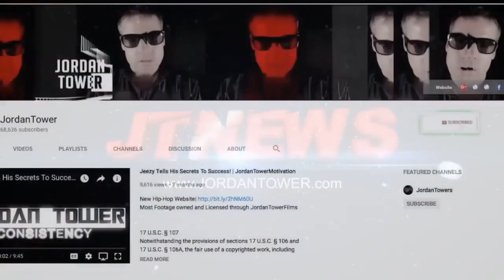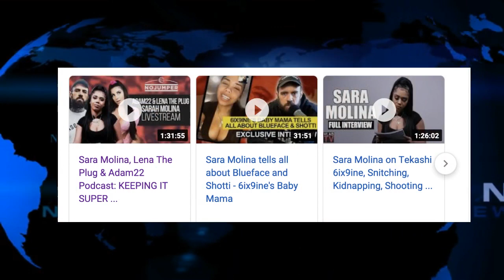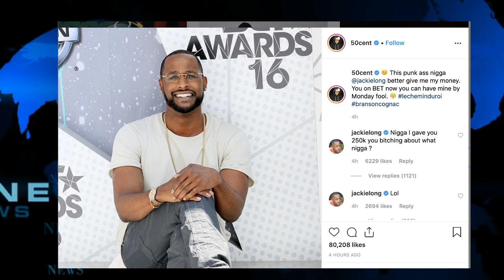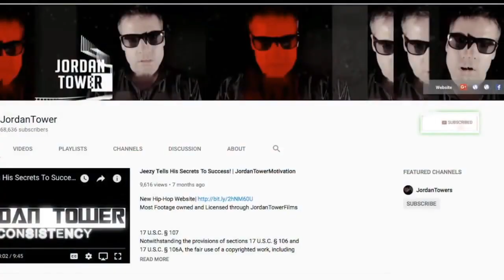50 Cent REACTS Jackie Long Rant about $250K, Snoop Dogg Reacts, Sara Molina vs NBA Youngboy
50 Cent REACTS Jackie Long Rant about $250K, Snoop Dogg Reacts, Sara Molina vs NBA Youngboy